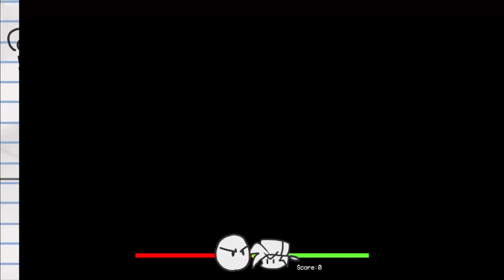Friday Night Funkin - Sketchy FULL WEEK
Sketchy breaks my fingers, in all seriousness this mod is great spread the word.